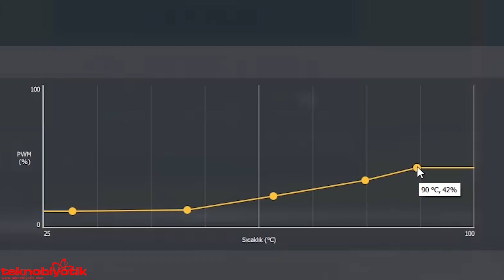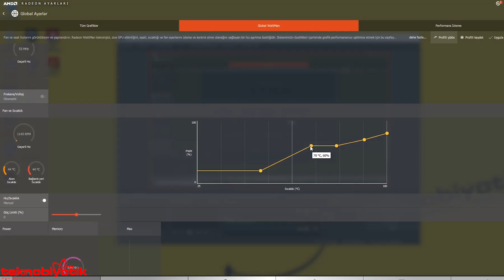RADEON 5700XT SOĞUTMA AYARLARI